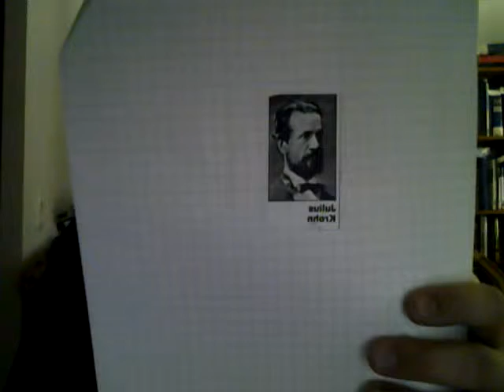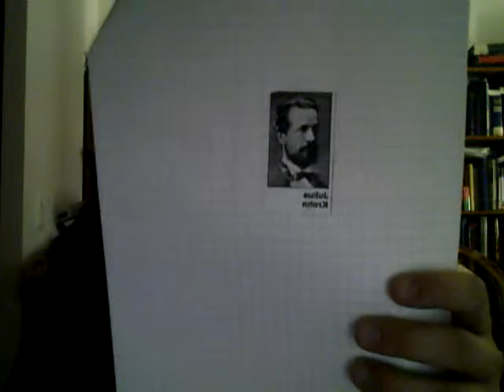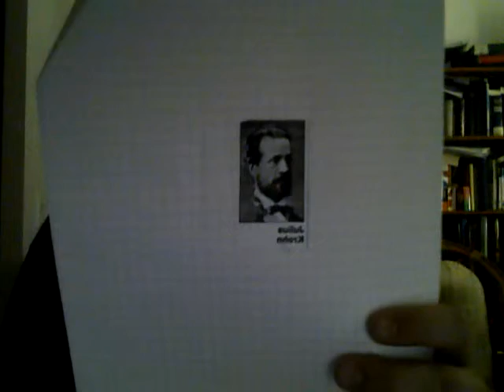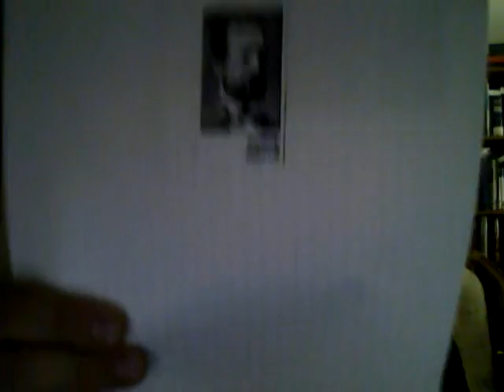Finnish Poetry Researchers and Writers: Mr. Julius Krohn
The sources:  "100 Influential Finns" (Prof. Matti Kuusi), The Finnish Illustrated Magazine, January 1981;  Wikipedia.